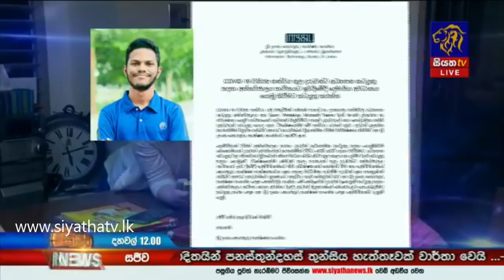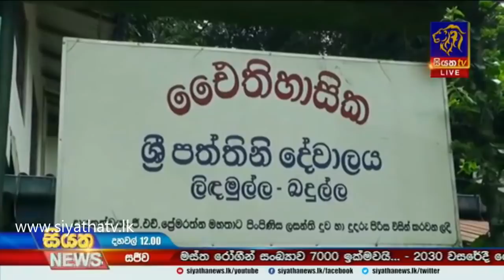Siyatha News | 12.00 PM | 24 - 10 - 2020